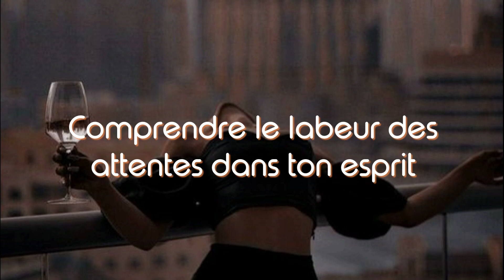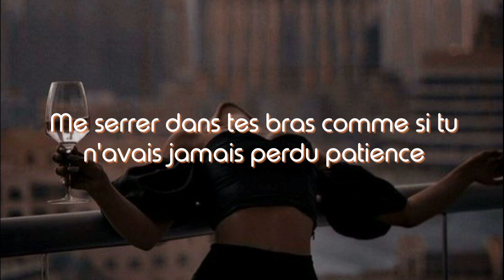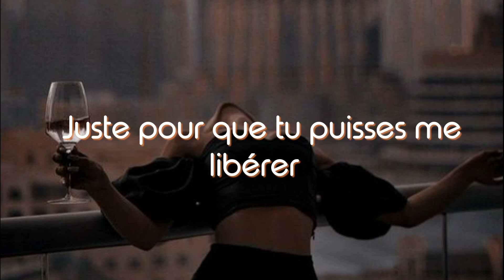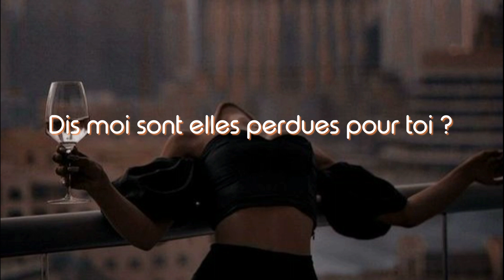LP - Lost On You (Traduction Française)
↓ Déroule pour plus d'informations ↓

🎤 : LP
📆 : 2016

↬ Formulaire pour proposer vos idées de chansons à traduire 🥰🫶🏻 :
forms.gle/ynhGoYnx5tvEYUtZ7